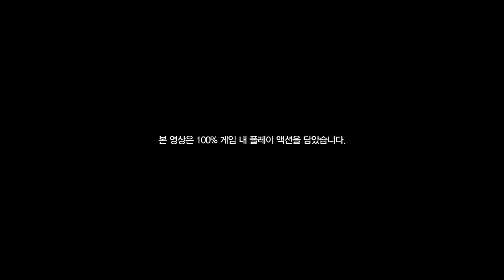Project BlackSheep Gameplay Trailer